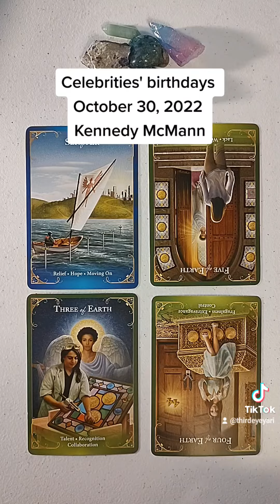October 30, 2022